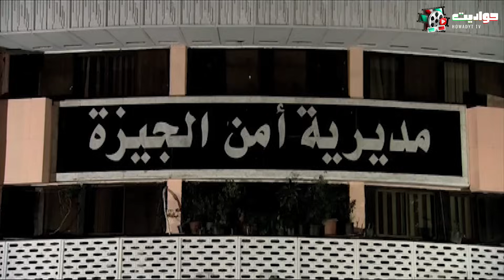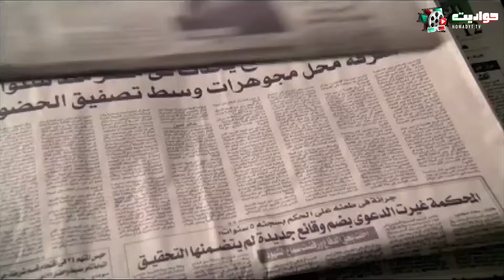حصريا فيلم الاثارة | النمر والعايقة | بطولة محمد رمضان وريم البارودي - Full HD 🔥